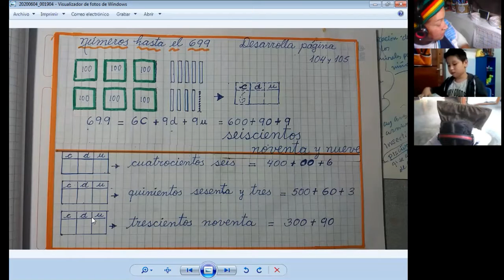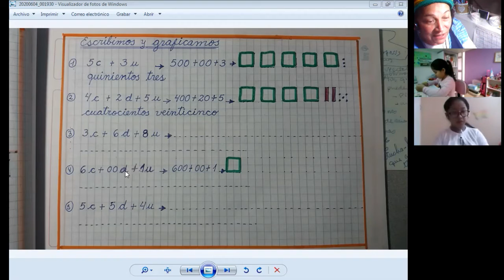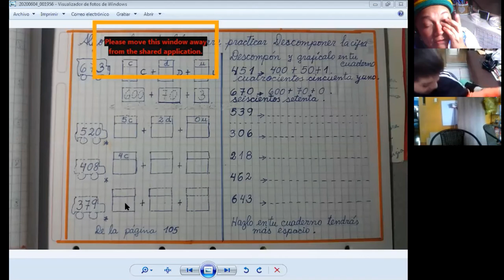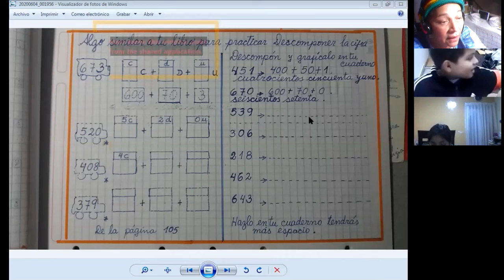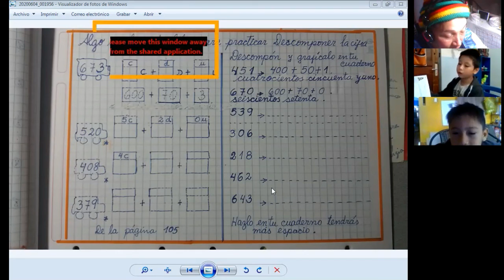NÚMEROS HASTA EL 699 - MATEMÁTICAS - 2º PRIMARIA